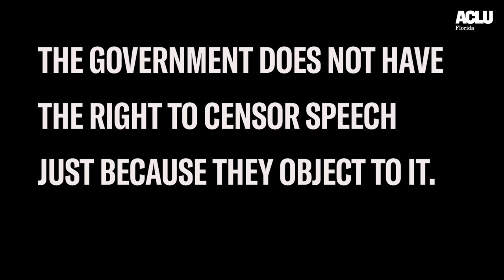Censoring Art Violates the First Amendment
The City of Miami Beach has a long history of silencing, sidelining, and ignoring the voices of Black people. Enough is enough. We're fighting back to protect free speech for all.